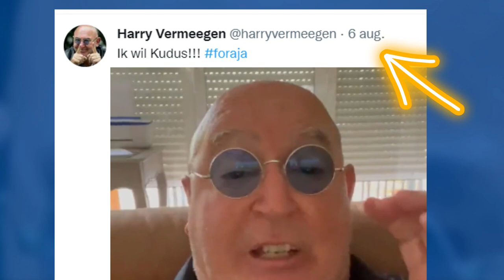Gouden toekomst voor Kudus en meer voorspellingen!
Ajacieden! Harry heeft een tip voor Schreuder, want hij voorspelde al een gouden toekomst voor Kudus en hij heeft nog meer voorspellingen!